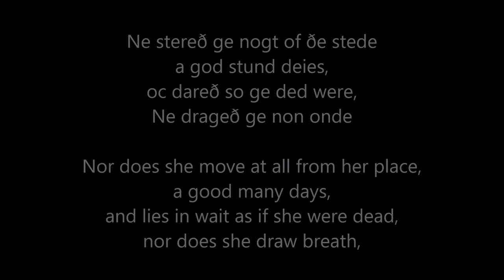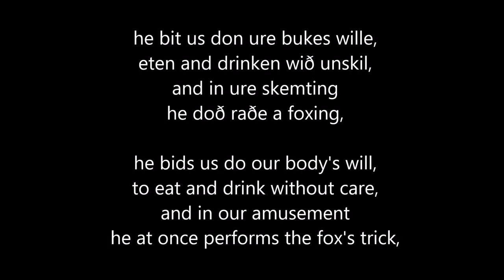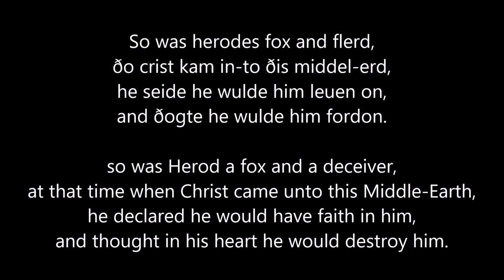Natura wulpis: The Nature of the Fox, from the Middle English Bestiary: Patreon request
You have heard it asked, "What does the fox say?", and the answer to that question is mysterious and profound...but the framer of this Middle English bestiary framed a more profound question: "What does the fox mean?"

In this fascinating selection from the 13th-century ME translation of the Latin Physiologus Theobaldi, we see the ingenuity and theological mindset of medieval England in high evidence. The fox is like unto the devil himself: for like the devil she lies in wait, with deception, and strikes at those foolish enough to come near.

Thank you so much to Joseph McAfee for making this video possible with his kind support.